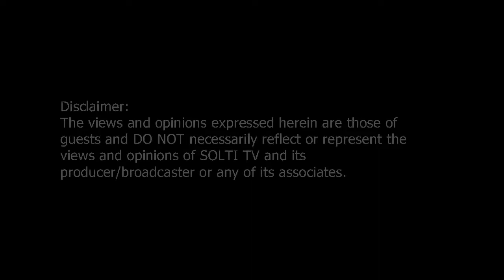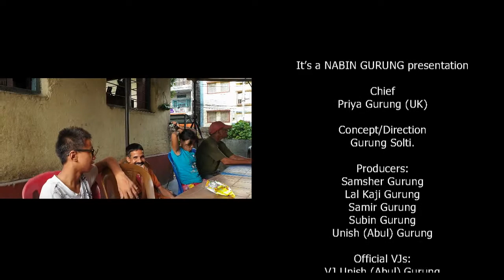Love । Don't cry । Emotional Story । प्रेम : चेली माईती । मार्मिक । कारुनिक यथार्थ । Solti TV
आखिर किन यो सब गर्छिन बहिनीले ?
[स्व. बिकल कुमार लिम्बु प्रति हार्दिक श्रद्धाञ्ली ।
परिवार प्रति सहानाभूति एवं समवेदना ।

विशेष धन्यवाद
श्रीमती कविता माबोहाङ एवं परिवार ।

धन्यवाद
श्रीभक्त गिरी ।]
जिन्दगीका अनेक सपनाहरु थिए । घरको एक्लो छोरो, सबैका खुशी, सबैका सपना नै उनी थिए । विडम्वना ! भगवान पनि निर्दयी बनिदियो । एउटी आमाको काख मात्र रिताईदिएन, एउटा बुवाको छोरा मात्र खोसिदिएनन् । छ जना चेलीका एक्लो माईतीलाई खोस्यो भगवानले । एउटी निर्दोष श्रीमती, कलिला सन्तानहरुलाई रुवाएर भगवानले उनीहरुका खुशीलाई चुडाउनु उनीहरुमाथिको अन्याय थियो, घोर अस्वीकार्य यथार्थ थियो ।

भारतीय गोर्खा फौंजमा जिवन बिताएका स्वर्गीय बुवा विक्रम लिम्बु र आमा स्वर्गीय पदमा लिम्बुका एक्ला छोरा थिए बिकल कुमार लिम्बु । उनका छ जना चेलीहरु जेठी श्रीमती कमला थापा, माईली श्रीमती गोमा क्षेत्री, साईली श्रीमती दुर्गा राई, काईली श्रीमती अमिता थापा, अन्तरी श्रीमती लक्ष्मी राई र कान्छी श्रीमती शिवानी सुब्बा ।

लाहुरे सन्तान, सबै खुशी थिए । त्यसमाथि बिकल बिट्रिस गोर्खा सैनिकमा भर्ति भएपछि खुशी बढेर गयो । सपनाहरु झन बढेर गए । फूल जस्तै कोमल कविता माबोहाङको साथ बिकलको जीवनमा नयाँ बहार थप्यो । जेठा छोरा कबिर, कान्छा छोरा अरबिन र छोरी काजलले सुखी परिवारमा सुन्दरता थप्यो । सबै जिवनदेखि खुशी थिए । अनेकौं कल्पनाहरु गरिसकेका थिए, योजनाहरु बुनिसकेका थिए ।

विडम्वना ! यो खुशीबाट सायद भगवान जले, उनले सबैका खुशीलाई उनीहरुबाट छिने । बिकलको निधन भएको यो वर्ष दुई वर्ष पुगिसक्यो । परन्तु, परिवारका सदस्यहरु कसैलाई लाग्दैन, बिकल यो संसारमा छैनन् भन्ने । उनलाई सम्झिदाँ सबैका आँखामा आँशु आउछ । मन गरुङ हुन्छ, सबै भावुक ।

आजको भिडियो र तस्वीरहरु यिनै बिकलको सम्झनामा उनकी कान्छी बहिनी सिवानी सुब्बाले धरान छाता चौकको पिपल बोटमा रहेको अपाङ्ग, अनाथ अनि, असाहाय बालबालिका, वयस्क अनि बृद्धबृद्धालाई खाना खुवाएको तथा फलफूल वितरण गरेको हो । कारण पीडादयी थियो तर, भावना उच्च । सोल्टी टिभी समाजसेवी शिवानी सुब्बा र उनको परिवारलाई यस कार्यका निम्ति हार्दिक धन्यवाद ज्ञापन गर्दछ । र, उनको दाजु बिकल कुमार लिम्बुको आत्मा शान्तिको लागि कामना गर्दछ ।

चुडिए खुशी, निभाईयो आशा,
तर, कल्पनाहरु नटुंगाउनु ।
सपनाहरु फेरि पनि देखिरहनु ।
बिकलका लागि मनमा खुशी,
जीवनमा आशाहरु अझै पनि जिवित राखिरहनु ।
अझै पनि जिवित राखिरहनु जीवनमा आशाहरु ।
Solti YouTube TV is an Internet protocol television (IPTV) owned